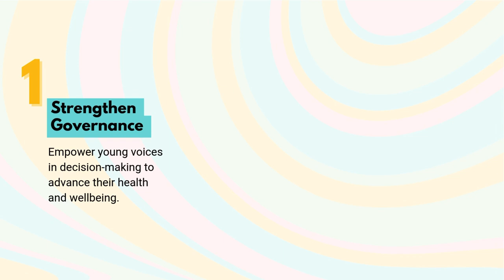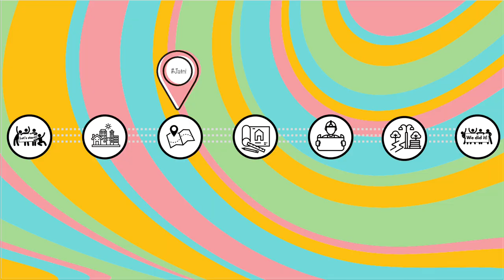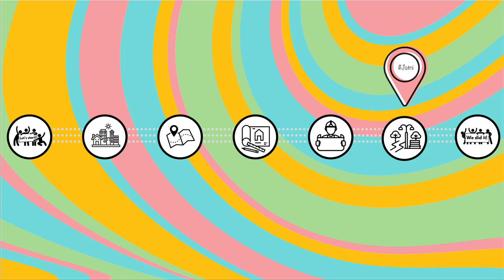What Is Young Gamechangers Initiative? From Jatni, India